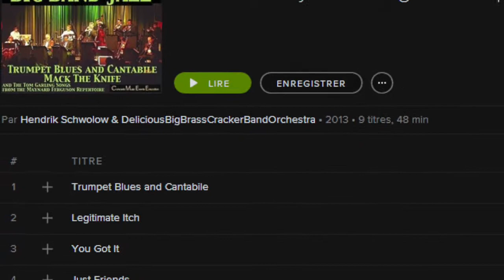You Got It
Hendrik Schwolow Big Band • You Got It • Big Band Jazz